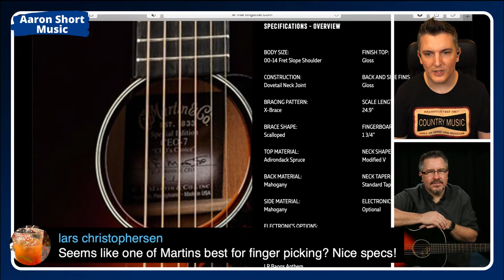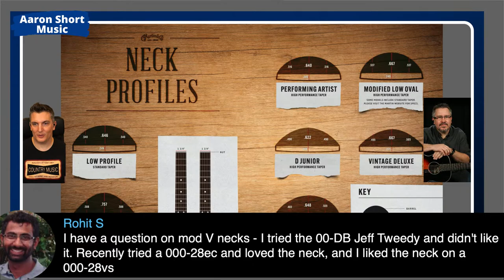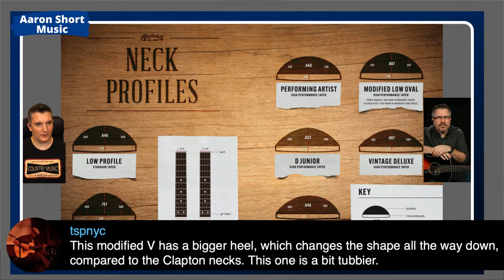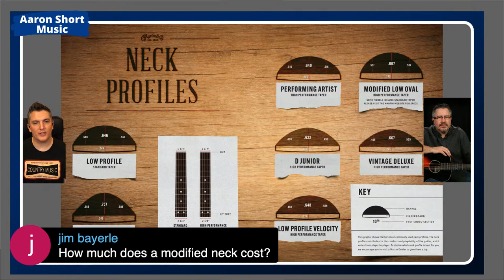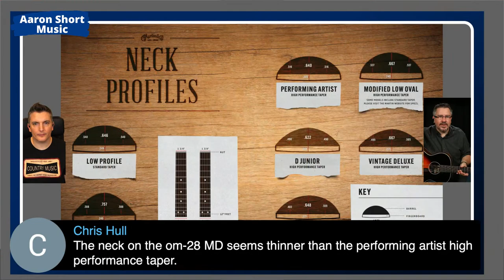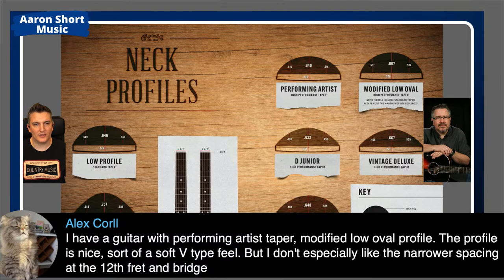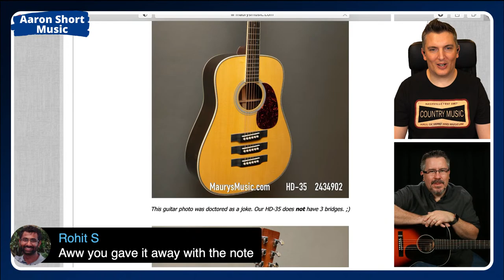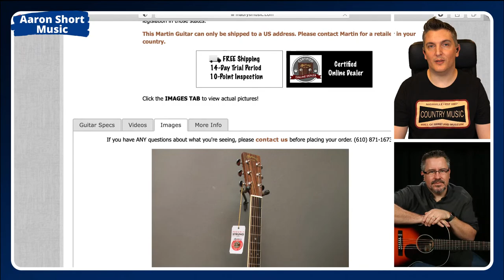Discussing the Martin CEO-7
Equipment that I use to make my videos:

The Session-Pro Double-Stack Mobile Guitar Case Rack